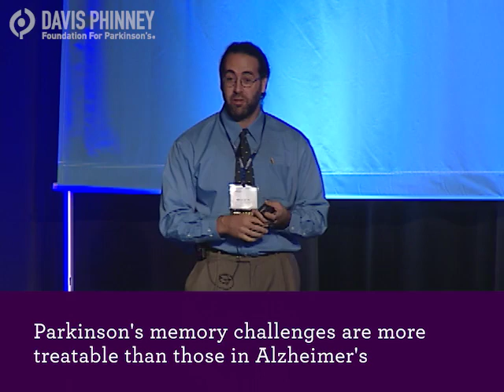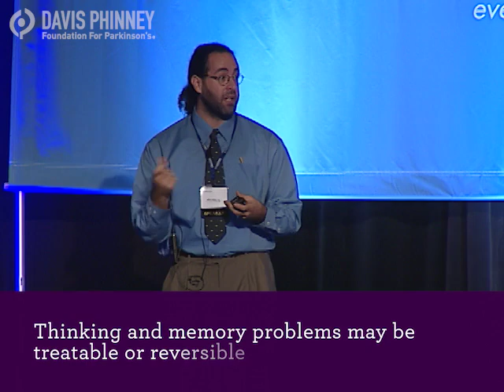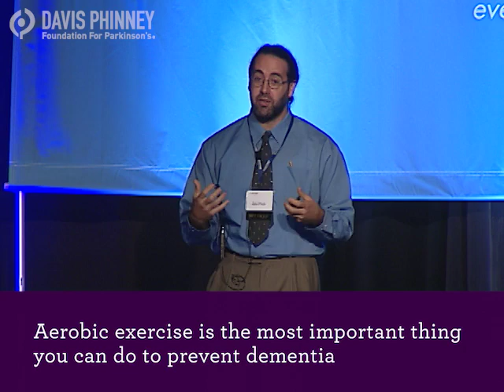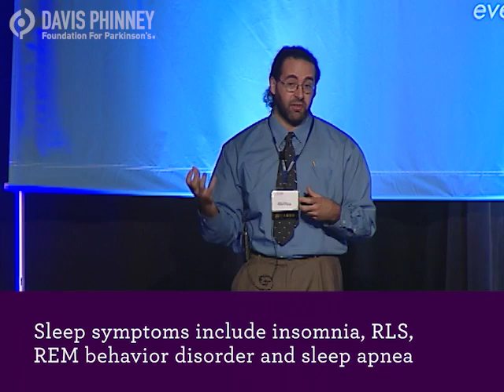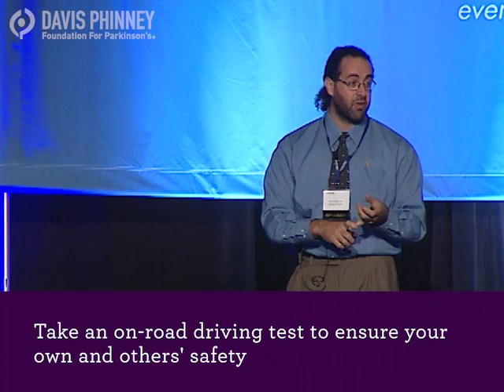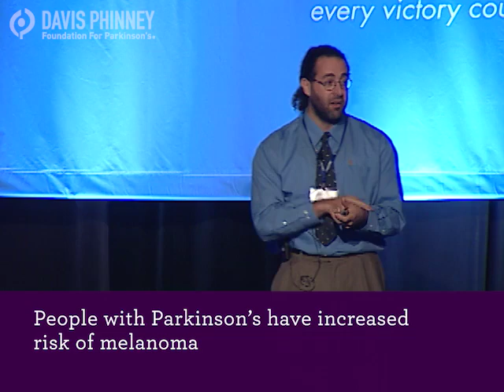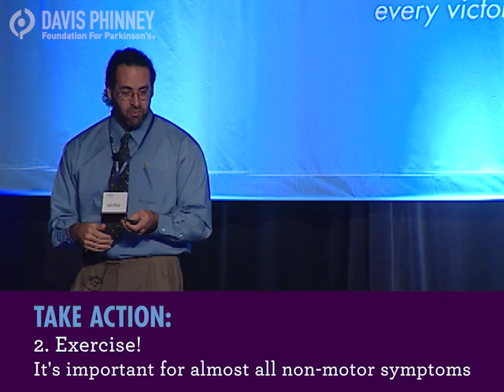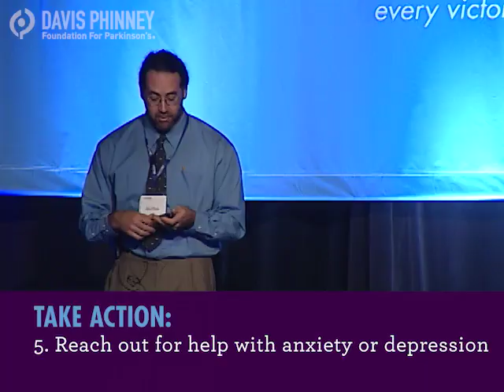Cognitive and Non-motor Symptoms of Parkinson's Disease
Benzi M. Kluger , MD, MS is an Assistant Professor of Neurology and Psychiatry at the University of Colorado Denver. In this Living Well Challenge webisode, Dr. Kluger discusses how cognitive and non-motor Parkinson's symptoms affect quality of life and how they can be treated medically or with behavior modification or non-medical therapies. Depression, sleep disturbances, fatigue, social isolation compulsive behavior are all addressed. People with Parkinson's, their care partners and loved ones can all benefit from Dr. Kluger's recommendations.

Get a free copy of our 382 page Every Victory Counts® manual: The go-to guide for people with Parkinson's and their care partners